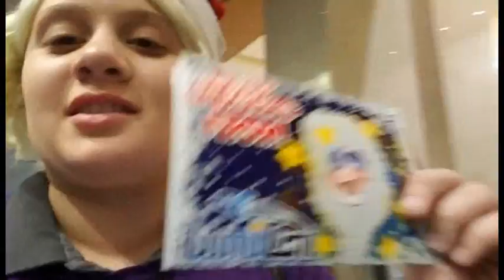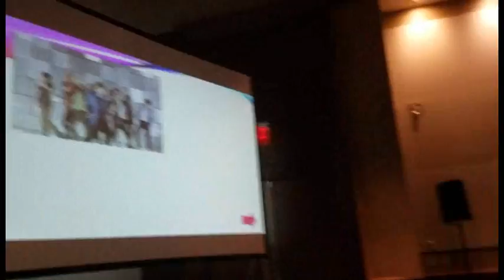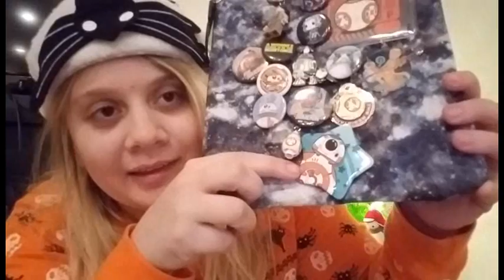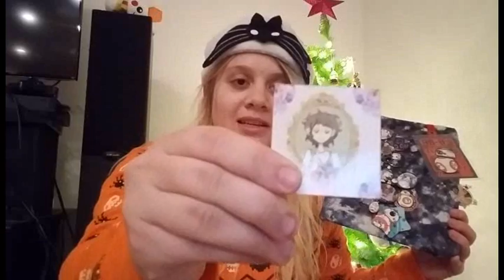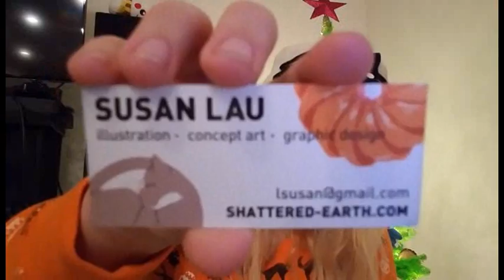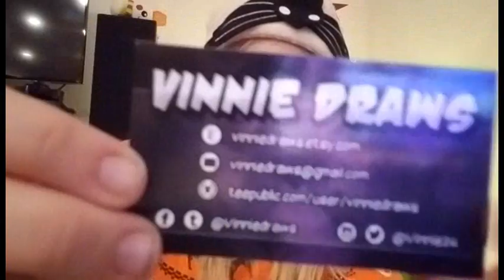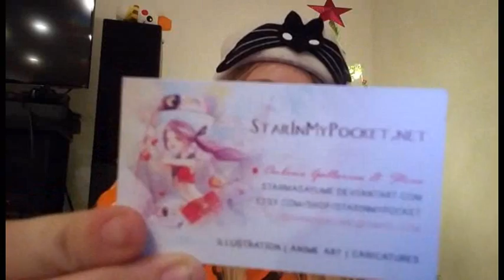Holiday Matsuri 2017 Saturday (Homestuck, Ita Bags, and Haul!)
Oh man this is a long one but you will enjoy every second of it! HolMat was so fun I can't wait to go again. The haul starts at 30:00.